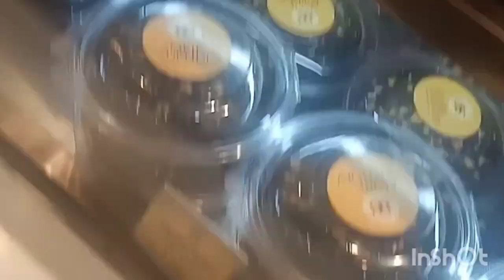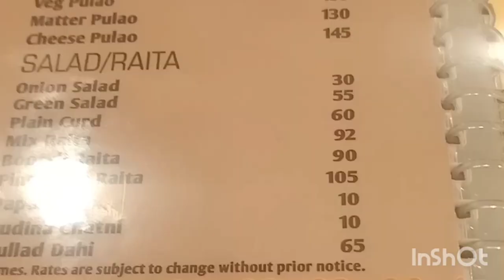Amrik Sukhdev Dhaba | Murthal | Delhi.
Amrik Sukhdev : Pure Veg, multi-cuisine restaurant serves a variety of Indian, Chinese & Continental dishes, specially famous for North Indian Dishes .

1 hr drive from Delhi to

Address

No.52, 250KM Stone, Grand Trunk Rd, Murthal, Haryana 131039